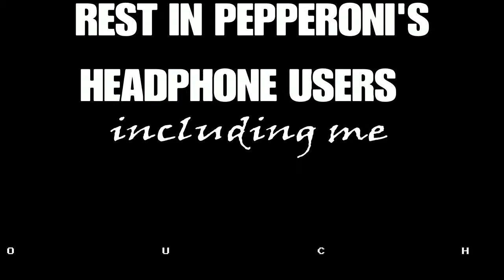Rainbow Six Siege- OOF! Now dat a keel!